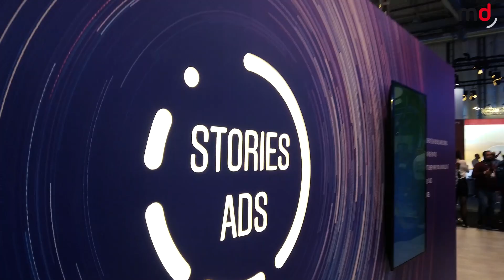OMR19 - Online Marketing Rockstars Festival 2019 en Hamburgo - Vídeo resumen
El festival Online Marketing Rockstars se ha celebrado este martes y este miércoles en la Feria de Hamburgo, donde ha conseguido congregar a más de 52.000 personas.

Celebrado en siete pabellones distintos en el seno de la Feria de Hamburgo, el festival OMR ha hincado el diente durante este martes y este miércoles a los últimos productos, desarrollos y tendencias en el ámbito del marketing digital.